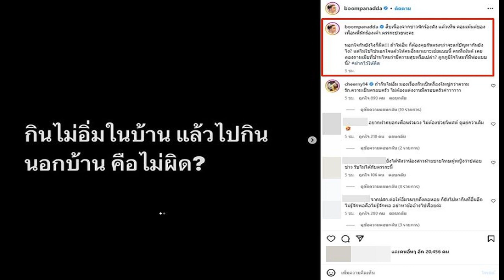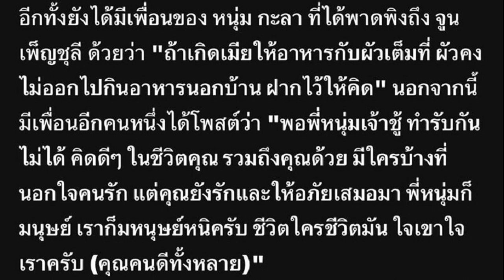บุ๋ม ปนัดดา แจงโพสต์เดือด ดึงสติเพื่อน หนุ่ม กะลา ลั่นแรง! กินไม่เลือกคือหมา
บุ๋ม ปนัดดา แจงโพสต์เดือด ดึงสติเพื่อน หนุ่ม กะลา อย่าทำให้เรื่องยิ่งแย่ ลั่นแรง! กินไม่เลือกไม่ใช่คน แต่เป็นหมา
จากกรณีที่คุณแม่และคุณเมียแถวหน้าวงการ บุ๋ม ปนัดดา วงศ์ผู้ดี ทนไม่ไหวจนต้องออกมาโพสต์ฟาดเดือดกลางไอจีส่วนตัว หลังเห็นคอมเมนต์ของเพื่อนนักร้องดัง หนุ่ม กะลา ที่ระบุว่า “ถ้าเกิดเมียให้อาหารกับผัวเต็มที่ ผัวคงไม่ออกไปกินอาหารนอกบ้าน ฝากไว้ให้คิด” ว่าเป็นตรรกะที่ป่วยและไม่ถูกต้อง ตามที่เสนอข่าวไปแล้ว
ล่าสุด ข่าวสดบันเทิงออนไลน์ ต่อสายตรงหา บุ๋ม ปนัดดา เพื่อสอบถามถึงสาเหตุที่อดทนรนไม่ไหวจนต้องออกมาโพสต์ดังกล่าว โดยเจ้าตัวเผยว่า “ปกติเป็นคนชอบอ่านคอมเมนต์เหมือนกัน ทีนี้ก็ไปเห็นคอมเมนต์ของเพื่อนพี่หนุ่ม(กะลา)ที่นักข่าวเอามาลงว่า “กินในบ้านไม่อิ่ม เลยต้องไปกินนอกบ้าน” คือเรื่องที่เขาทะเลาะกันหรือเรื่องมือที่สามจะเคลียร์หรือไม่เคลียร์เนี่ย มันเป็นเรื่องการตัดสินใจของคุณจูน เราคนนอกได้แต่ติดตามดูและคอยให้กำลังใจเท่านั้น”

“เพียงแต่ว่าตรรกะประเภทที่กินในบ้านไม่อิ่มเลยต้องไปกินนอกบ้าน มันเป็นตรรกะที่ป่วยมากและไม่ถูกต้อง ถ้าคุณไม่คิดจะอิ่มก็ไม่ควรแต่งงาน เราก็เลยอยากจะโพสต์อะไรแบบนี้ว่ามันต้องแยกแยะนะ อีกอย่างการที่คุณมาคอมเมนต์อย่างนี้ไม่ได้เป็นการส่งเสริมพี่หนุ่มให้ดูดีขึ้นเลย มันเหมือนเป็นการช่วยซ้ำให้ภาพเขาดูแย่กว่าเดิม
“แต่ดูเหมือนว่าเขาโพสต์แป๊บหนึ่งแล้วก็ลบไป แต่บังเอิญชาวเน็ตเราเร็วแคปทัน เลยได้เห็นว่าแต่ละคนมีมุมมองอย่างนี้ คนรอบตัวเขาเป็นอย่างนี้ มัยก็ยิ่งรู้สึกแย่ไปกันใหญ่ แล้วคนรอบข้างก็ยังมาแซะคุณจูน ซึ่งแบบบางทีมันก็เป็นเรื่องส่วนตัว เราก็ไม่รู้ความจริงทั้งหมด แล้วก็ไม่มีใครดี 100% หรอก แต่จะทำยังไงก็ตามเพื่อลูกเพื่อเด็ก ตอนนี้ความรู้สึกเราคือห่วงแค่ลูกสาวของเขาเพราะอนาคตเขาเติบโตขึ้นมาก็ต้องเห็นข่าวพ่อแม่เขาอยู่แล้วไง
“จริงๆ อย่างเรื่องครอบครัวเขาเนี่ย มีคนบอกว่าไปคอมเมนต์อะไรอย่างนี้จะเป็นหมาไหม มันไม่เกี่ยวนะ เขาจะกลับมาคืนดีก็ดีนะเพราะถ้าเกิดทำหน้าที่พ่อกับแม่เพื่อลูกอย่างดี หรือต่อให้เขาจบกันไปมาสามารถกลับมาคืนกันได้ก็อีกเรื่องหนึ่ง แต่ทีนี้ในส่วนของคอมเมนต์เพื่อนเขาต่างหากที่มันไม่ถูกต้อง
“เอางี้ชีวิตครอบครัวเวลาที่พอมีลูกสิ่งหนึ่งที่มันจะเปลี่ยนคือความสัมพันธ์ของผัวเมีย เพราะว่าคนเป็นแม่ต้องไปทุ่มเทให้ลูกเป็นส่วนใหญ่ ฉะนั้นการคบกันดูแลกันหรืออยู่ด้วยกันพอช่วงระยะเวลามันเปลี่ยนความเบื่อมันก็มีเนอะ แรกๆ ก็เห่อกันอ่ะ แต่ตอนหลังๆ จะมาอ้างว่าอยู่ด้วยกันแล้วมันกินไม่อิ่มหรืออะไรก็ตาม แล้วทำไมไม่เคยถามผู้หญิงบ้างบางทีเราก็ไม่อิ่ม…แล้วทำไมเราไม่เคยนอกใจ”

ตอนที่โพสต์ด้วยความรู้สึกโกรธหรือแค่อยากดึงสติ? “แค่อยากดึงสติคนรอบข้างพี่เขาว่าอย่าโพสต์อะไรเลยมันทำให้พี่เขาดูแย่ อีกอย่างคือโพสต์เพื่อเตือนสติใครอีกหลายคนที่คิดว่ามันเป็นเรื่องของความสนุก ผู้ชายทำได้ เป็นเรื่องธรรมดาของผู้ชายอะไรแบบนี้เป็นต้น
หัวอกของคนที่เป็นทั้งเมียหลวงและเป็นแม่ของลูก มีความรู้สึกยังไงกับเรื่องที่เกิดขึ้น? “เดี๋ยวๆๆ จะบอกเราเป็นเมียหลวง เราไม่เอานะตำแหน่งนี้ ปกติงานทั่วไปมีการเลื่อนขั้นกันแล้วแฮปปี้มาก แต่ตำแหน่งเมียหลวงเป็นตำแหน่งที่ไม่มีใครต้องการเลยให้ตายเถอะ ถ้าใช้คำว่าเมียหลวงแสดงว่ามีเมียน้อยแล้วไง(หัวเราะ) แล้วถ้าวันใดฉันเป็นเมียหลวงนะ ไม่ต้องถามอะไรมากไปหาศพผัวฉันได้เลย ขี้เกียจคุย แล้วไม่ให้โอกาสด้วย มันระแวง
คนวิพากษ์วิจารณ์กันเยอะทั้งฝั่งเมียหลวง เมียน้อย และผู้ชาย? “ด้วยพฤติกรรมของอีกฝ่ายหนึ่งดูไม่ดี ดูแรง และดูพยายามแสดงตัวตน แค่ฟังที่เล่าในวันคอนเสิร์ตถ้าฉันต้องอุ้มลูกยืนดูผัวตัวเองร้องเพลง แล้วเห็นเมียน้อยมายืนให้พวงมาลัยมีซีนขนาดนั้นอ่ะ ตีในงานเลยนะ ลากขึ้นตบบนเวทีเลยนะ กลางสี่แยกยังไม่พออ่ะบอกเลย อยากมีซีนนักไม่ใช่เหรอ ต้องรู้สิว่าฉันอยู่ในงาน แล้วผัวตัวเองเป็นคนชวนเขามาในงาน เคลียร์ให้จบบนเวที รับรู้กันทุกฝั่ง อยากออกหน้าออกตาใช่ไหมก็สนองพระเดชพระคุณเลยไง แต่บังเอิญคุณจูนไม่ใช่เราไง
สรุปคือโพสต์เพื่ออยากดึงสติเพื่อน? “ไม่ใช่แค่เพื่อนอย่างเดียว คนรอบข้างเขาก็ด้วย ไม่ว่าจะคอมเมนต์อะไรตอนนี้คือจะถูกจะผิดอย่าเพิ่ง เพราะยิ่งทำให้พี่หนุ่มดูไม่ดี แล้วถ้ารักพี่หนุ่มจริงไม่ควรคอมเมนต์อะไรทั้งสิ้นเพราะที่ออกมามันเหมือนกระทืบพี่หนุ่มซ้ำ อีกอย่างไม่ได้เกี่ยวกับว่าจะเป็นห่วงพี่หนุ่มหรืออะไร แต่แค่อยากดึงสติคุณผู้ชายทุกคนที่อ้างว่ากินในบ้านไม่อิ่มเลยต้องไปกินข้างนอก ไอ้พวกที่กินไม่เลือกเนี่ย มันไม่ใช่คน มันเป็นหมาค่ะ